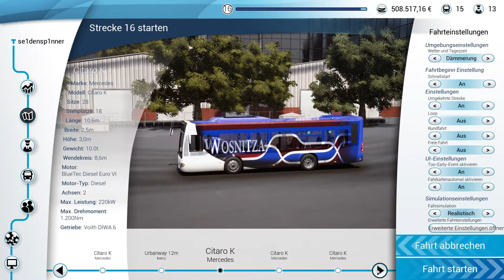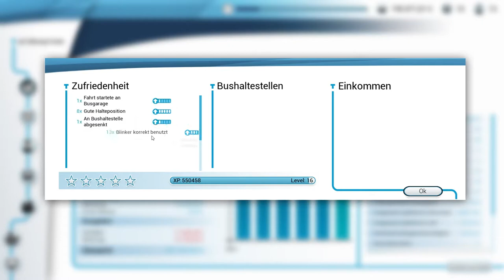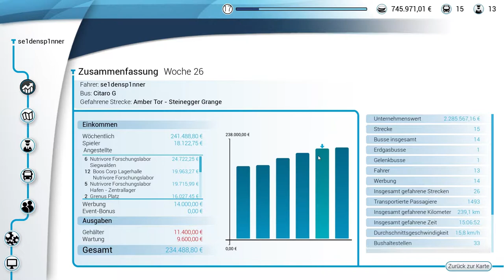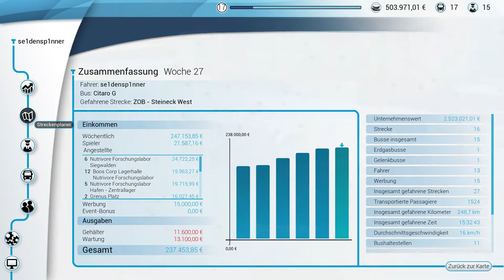🚌🚏 ZOB - Bus Simulator 18